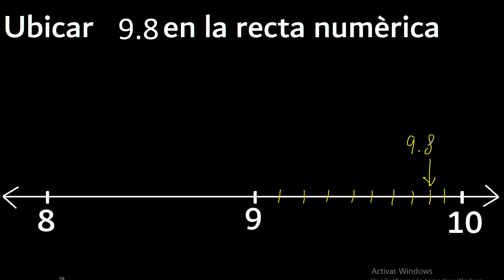Ubicar 9,8 en la recta numerica 9.8 como ubicar un decimal en la recta , ubicacion de decimales